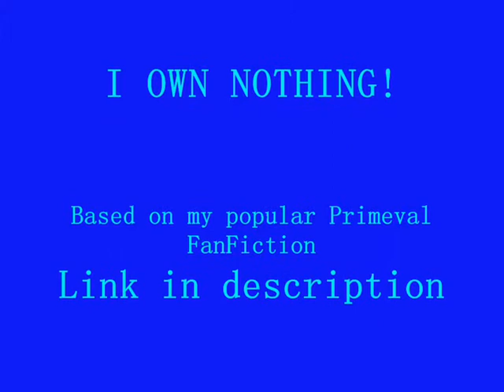Primeval: James Lester - Boogie Wonderman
James Lester likes to dance in his office, and this is his favourite song. Based on Chapter 25 of my popular Primeval FanFiction story - The ARC: Chat Room Conversations.